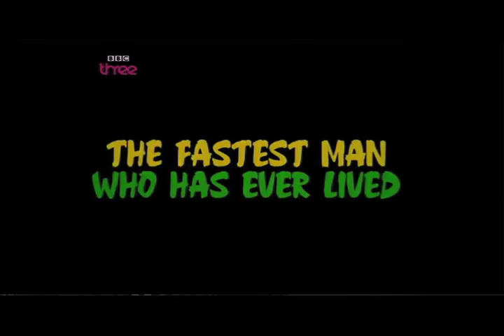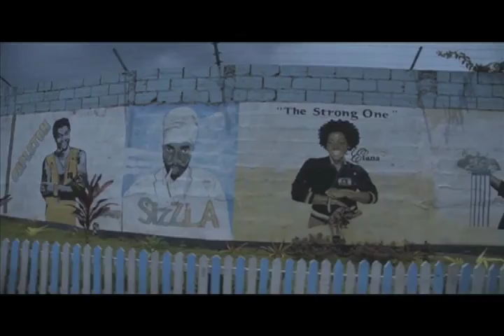Reggae Girls Awareness Conference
Maxine Tulloch chats candidly with Lavern Deer about the Reggae Girls Soccer Team that represents the Island of Jamaica.  Conversations were with Minister with Responsibility of Sports, Natalie Neta-Headley, Winston Chung-Fah, OD, OM; Vin Blane, and Captain Horace Burrell, JR, OM.